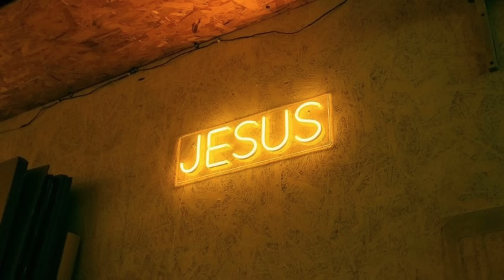Samu Robles Playlist Vol. 3 | r&b, Trap Gospel cristiano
Canciones:
00:00 Empezar de nuevo (Gospel version)
02:37 Gracia sublime es (r&b version)
04:11 Al taller del maestro (bachatrap version)
06:12 Cuan bello es el señor (r&b version)
08:59 Confesión I
10:10 Yahweh (Trap Gospel version)
12:41 Acepta (r&b version)
14:09 Confesión II
15:31 Arrancarmelo (version cristiana)
17:48 Otra vez